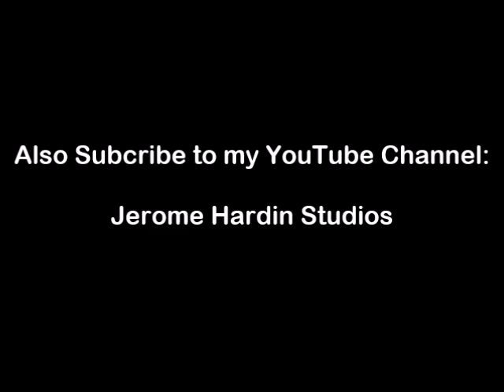Graphic Design Agenda for 2018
Hello Everyone!

Jerome Hardin here to tell you Welcome to my Amazing Channel!

Here in this Channel, you can find lots of Graphic Design Tips and lots of my work on here!